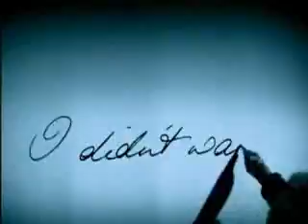sugababes - denial [video]